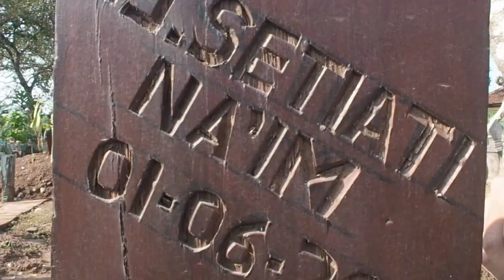Tradisi Rias Maqom | SERU DAN TERHARU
Ini merupakan tradisi di keluarga kami, yakni mempercantik maqom para sesepuh dari keluarga kami yang telah mendahuli kembali ke pangkuan sang kholiq, agar terlihat terawat dan enak dipandang saat kami berkunjung ke maqom beliau.

Tradisi kami ini dimulai dari saat tahun pertama sepeninggal kakek saya (Naim Ikhsan Alm), di utus oleh nenek (Hj. Setiati Alm) saat beliau masih sugeng, untuk membersihkan maqom kakek saya menjelang hari raya idul fitri.

Seiring berjalannya waktu, kami (saya dan paman saya, subhan naim Iksan) melakukan kegiatan ini dari tahun ke tahun. Sampai pada akhirnya, tiba saatnya kami menghias maqomnya nenek (Hj. Setiyati) yang dulu setiap tahunnya menyuruh kami untuk menghias maqom.

Untuk kakek dan nenek, semoga Panjenengan dimuliakan dan bahagia di sisiNya (Alfatihah)